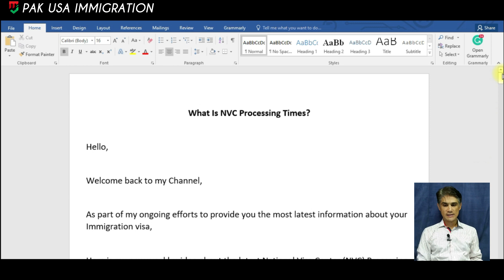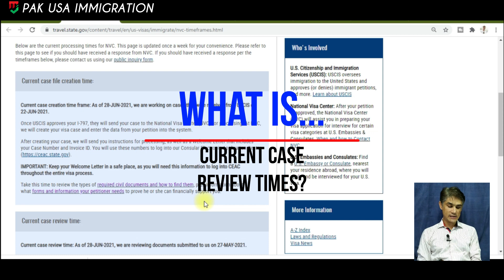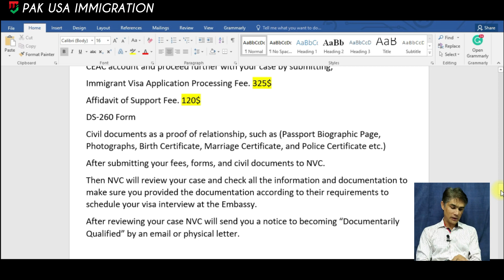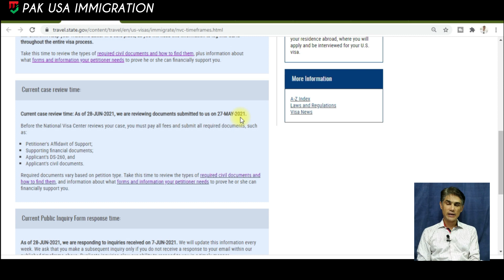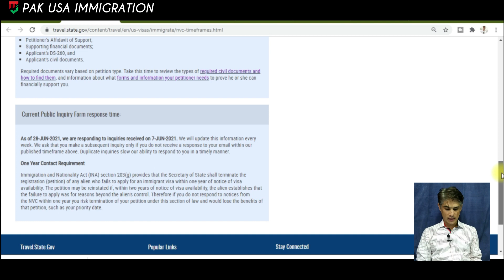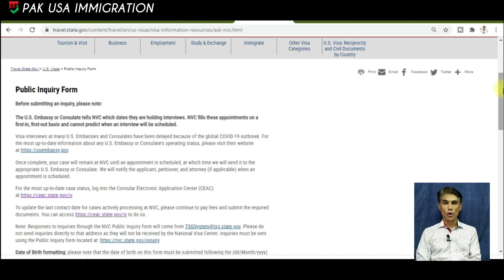NVC Processing Times as of 28 June 2021 - Explained - Urdu | Pak USA Immigration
In today's video, we will learn about NVC Processing Times, how to check and how it works. How to send your case inquiry to NVC?
Current case creation time frame:
As of 28-June-2021, NVC is working on cases that were received from USCIS on 22-JUN-2021. Once USCIS approves your I-797, then they will send your case to the National Visa Center (NVC) for further processing. At NVC, they will create your visa case and enter the data from your petition into the system.
Current case review time:
As of 28-June-2021, NVC is reviewing documents submitted to them on 27-MAY-2021.
Before NVC reviews your case, you must pay all fees and submit all required documents, such as:
1. Petitioner’s Affidavit of Support;
2. Supporting financial documents;
3. Applicant’s DS-260, and
4. Applicant’s civil documents
After creating your case, NVC will send you instructions for processing, as well as a Welcome Letter that includes your Case Number and Invoice ID. You will use these numbers to log into our Consular Electronic Application Center
Current Public Inquiry Form response time:
As of 28-June-2021, NVC is responding to inquiries received on 7-June-2021. NVC will update this information every week.

How to check nvc case status
what is NVC
NVC processing times
how to send case inquiry
nvc case inquiry
USCIS Case status check
how to check uscis case status
what is nvc case number
what is nvc processing time
what is nvc priority date
nvc case status
nvc login
ceac login
nvc time frame
nvc visa bulletin
Gratitude:
I am Thankful for Youtube because of it, I am able to work freely and providing you the real News and updates about US Immigration.